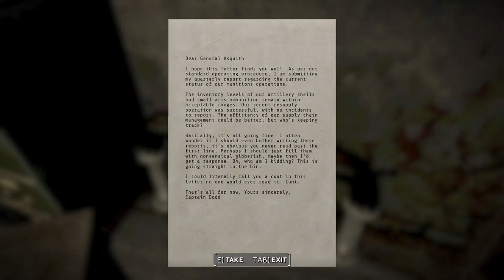Revenge of Gaunt - Fallout 024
This whole "sleep walking" thing I have is starting to become a great inconvenience! Particularly when it results in me waking up in a rad-storm! I eventually return to the Swan and Mitre and Gaunt is riled up something fierce! Once he's finished his diatribe, Churchill and I make our way to the Imperial War Museum to speak to the Tommy's there about a gas mask.